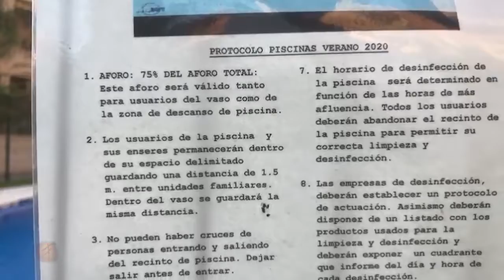Programa N215 B1 fotografos